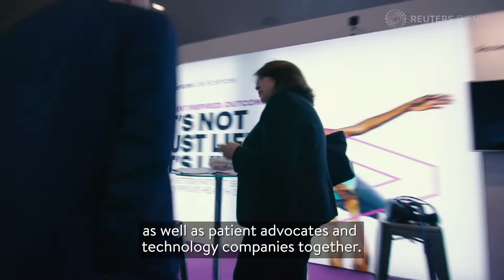Reuters Events: Pharma Customer Engagement Europe 2022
Reuters Events Pharma’s youtube channel now broadcasts the best presentations, chats and interviews from our conferences.

Reuters Events Pharma’s mission is to make the pharmaceutical industry more open and valued. Our conferences are where leading minds gather to discuss and share strategies that drive value for patients and shine a light on pharma excellence. Look for talks on patient-centricity, digital marketing, RWE, cell & gene therapy, access, diversity, clinical innovation and medical affairs.